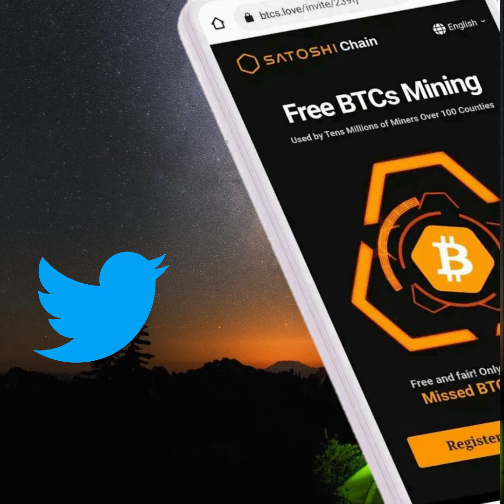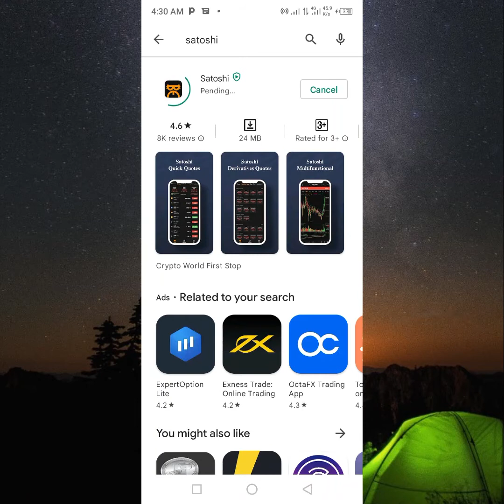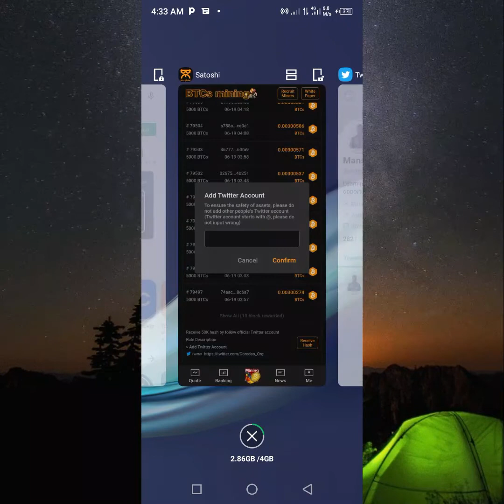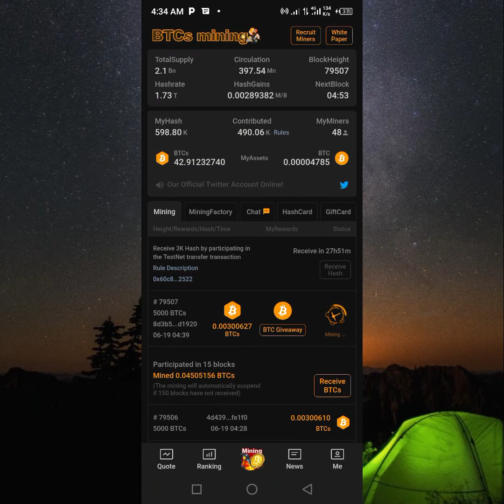Yadda zaku Adding twitter account dinku a satoshi app dinku |in Hausa| Skill Practice Tutorial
A wannan video zaku koyi yadda zaku hada Twitter account da satoshi application.
Yadda zakuyi receiving 50K Hash reward.

Kuyi Register ta nan

                        HAUSA DESCRIPTION
A wannan video nayi bayanin
wannan tashar (cahnnel) mun samar da ita domin koyar da ilimin Computer (Na'ura me kwakwalwa) a yaren Hausa.
Domin mun fahimci tasirin ilmantar da mutum a yaranshi, muna gabatarwa a harshen turanci sannan muna bayanin tsantsar ilmin (kimiyyar) a yaren Hausa sannan mu kulle da yaren turanci.